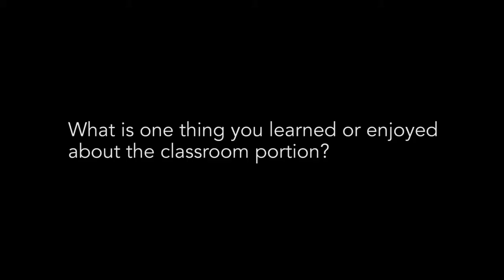Detail King Student Review- Connor Rydland May 2016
- Check out what our former student, Connor, has to say about his experience at one of Detail King's Auto Detailing Training Classes.